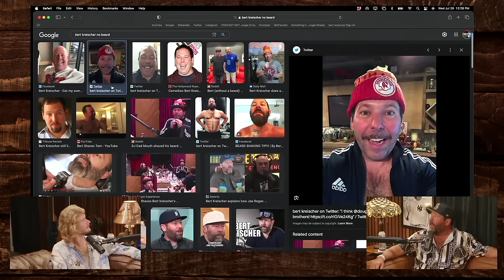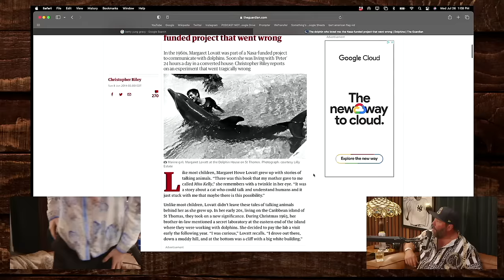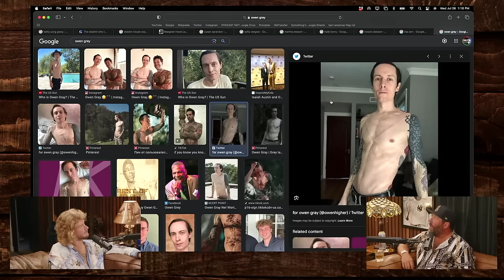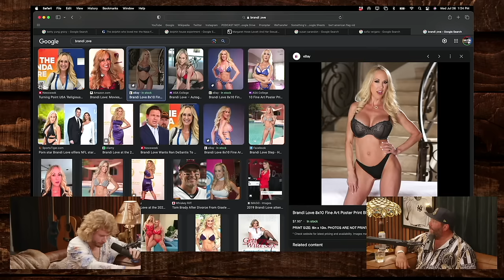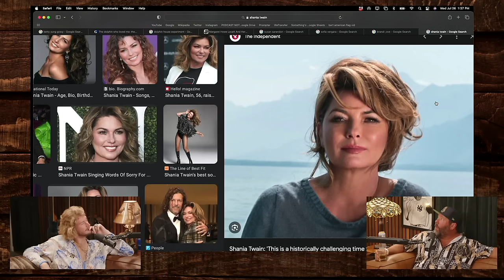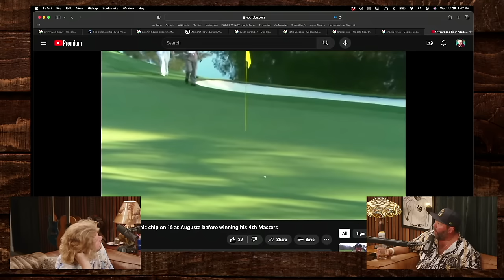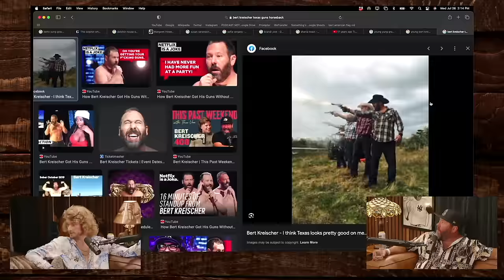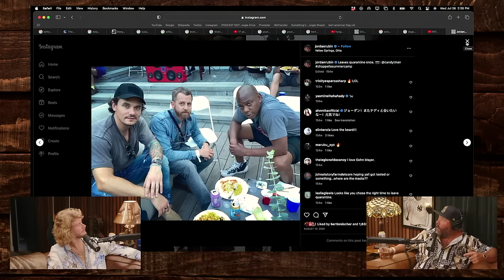Yung Gravy Talks Betty and Ranks His Favorite MILFs | Bertcast # 587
I sit down and drink with rapper, Yung Gravy. We talk about our favorite MILFs, Betty, working with Lil Wayne, the dolphin LSD experiment, being friends with Shania Twain, and much more!